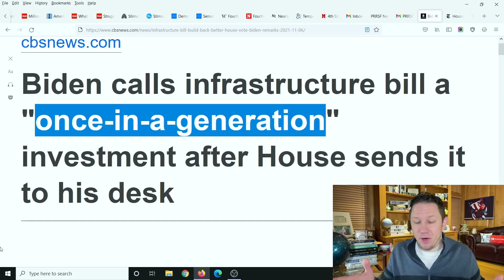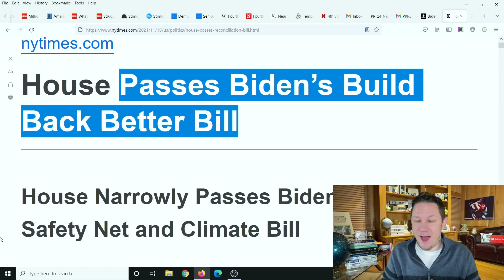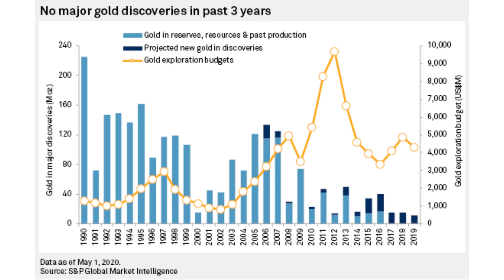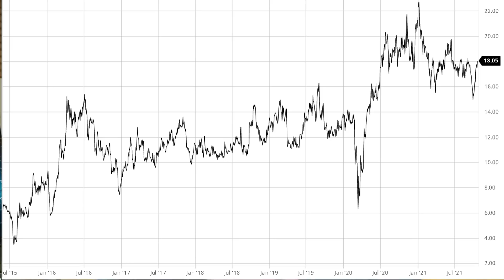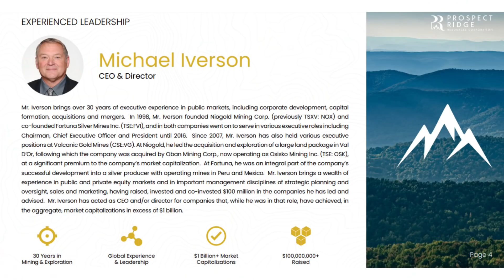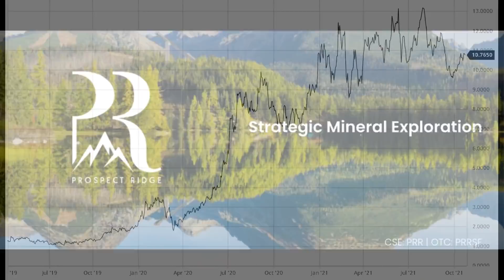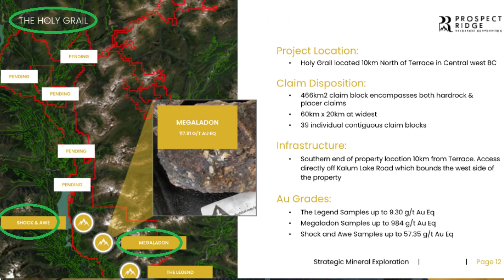THIS COULD BE BIG!! Fourth Stimulus Package Update Today 2021 & Daily News + Stock Market Update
Stimulus Package Update , Fourth Stimulus Check Update Today 2021 and Daily News Update. Add the website and tickers to the description box

The Fourth Stimulus Package Update will probably be between 1.5 trillion and 2 trillion dollars and President Biden has confirmed there will be another stimulus package after this one! There are lots of items that could be in this next stimulus package like a Fourth Stimulus Check, an extension of the Child Tax Credit Monthly Check Payments of $250 to $300 per month per child. Also in this next package is supposed to be an Adult Tax Credit as well, also $10,000 or more of Student Loan Forgiveness 2021 and Student Debt Forgiveness sometime in the future, $200 per month Social Security Raise, Medicare coverage to include Dental Insurance, Hearing Insurance, and Vision Insurance, a $25,000 home buyer credit, mortgage and rent assistance, utility and property tax assistance, $10,200 unemployment tax refund and more coming. President Biden also passed multiple executive orders already and said there is more to come.  There are also states and cities are passing stimulus checks and rent assistance like the California stimulus check update called the Golden State Stimulus Program where California just announced $600 to $1100 stimulus checks to over 25 million people and other states are announcing new stimulus checks and programs like this in the near future. In addition to 4th stimulus check update there are proposals for social security stimulus check and for a 2021 increase social security benefits, ssi, ssdi, and railroad benefits by $200 EXTRA per month or $2400 per year social security changes and also an unemployment update of benefits of $1200 per month ($300 per week). Also tune in for more information about the third stimulus check update and what the new administration plans to do with the new $2000 stimulus check update and info on your tax refund 2021!

✅ You can get Rent Assistance and get your rent paid for up to 12 months from the government from the last stimulus package!

New Stimulus Payout Update:
Congress has passed the third stimulus check update package with $1400 checks and $300 per week or $1200 per month unemployment boost. In this new stimulus check update video we go over how the new stimulus package has just passed and how to claim it. We will also talk about the recent stimulus check update 2021 & Fourth Stimulus Check Update Package + Infrastructure Package is passed.